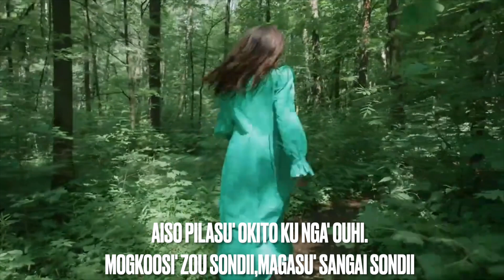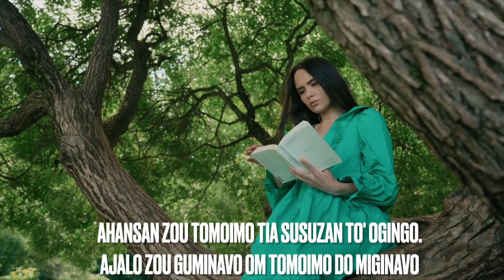{Karaoke}Ati'-J.Loudin@ BSP JOH SEER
BSP JOH SEER @ Prof.Dr.J.Loudin is a Singer and songwriter of Christian songs and also on local Radio (RTM Sabah) Kadazan language.